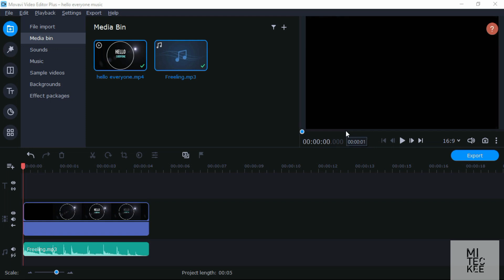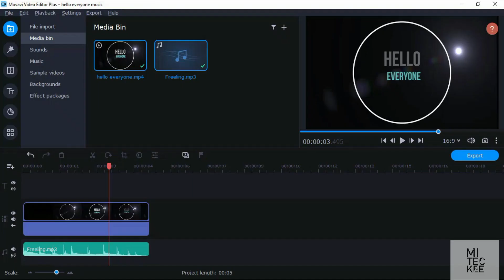How to export video from movavi video editor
Hello everyone, today in this video I gonna show you , how you could export your video from MOVAVI .
I hope this video helps you if it did then please